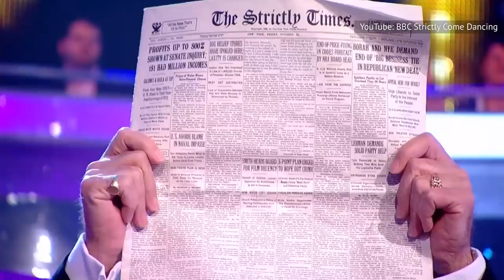The Tragic Death Of Dancing With The Stars Judge Len Goodman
Colleagues and fans alike are mourning Len Goodman, who long served as head judge on both "Dancing With the Stars" and "Strictly Come Dancing." He's being remembered with 10s across the board.